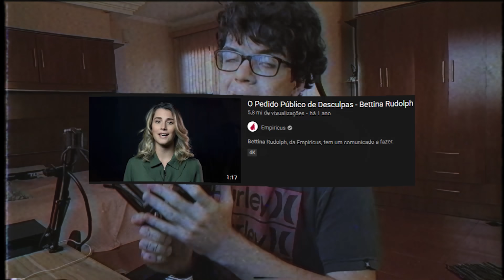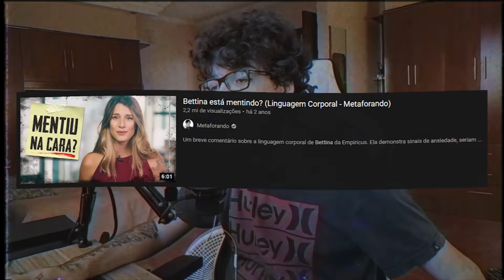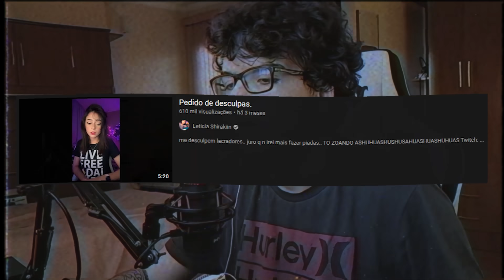AS PIORES DESCULPAS DA INTERNET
desculpa por ser homem